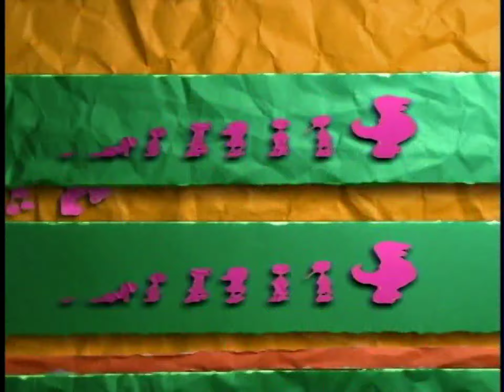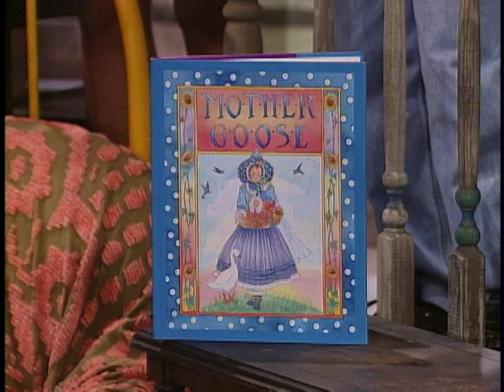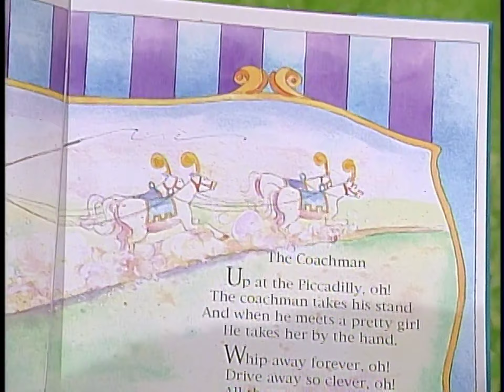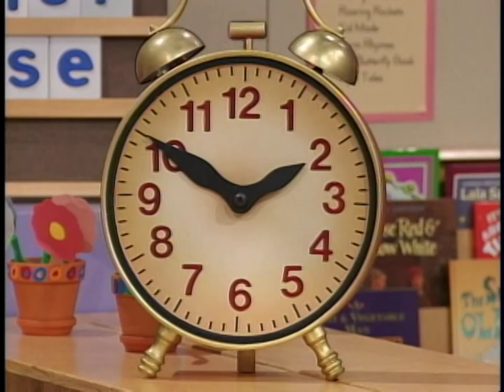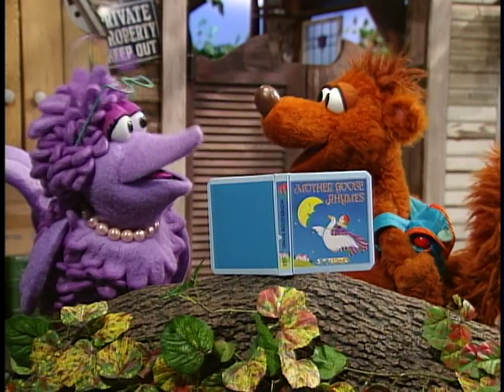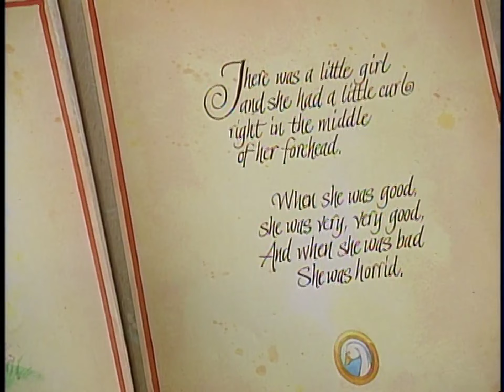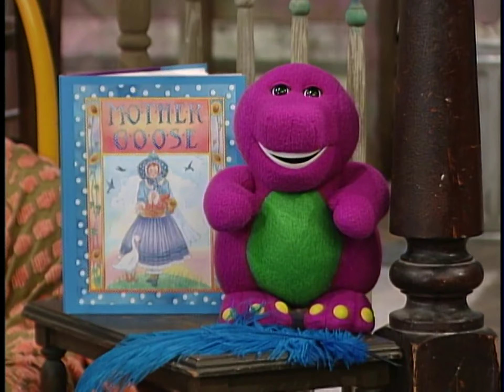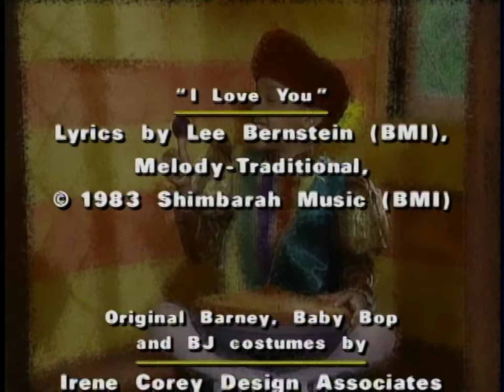Barney's Rhyme Time Rhythm (2000) - DVD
Ever wonder where Mother Goose lives? Barney, BJ, Baby Bop and the children embark on a whimsical journey to the Land of Mother Goose where all their favorite rhymes come to magical live.

Songs:
00:00 "Barney Theme Song"
01:44 "Did You Ever See a Lassie?"
03:07 "Hey Diddle Diddle"
04:43 "I'm Mother Goose"
07:24 "Here Sits the Lord Mayor"
08:31 "Daffy-Down-Dilly"
08:48 "London Bridge"
10:50 "The Coachman"
12:29 "Peter Piper"
13:48 "Humpty Dumpty"
14:44 "The Clock"
15:09 "To Market, To Market"
15:57 "One Two Buckle My Shoe"
17:09 "Donkey, Donkey, Old and Gray"
17:55 "Sheep Medley"
20:44 "This is the House that Jack Built"
23:53 "The Land of Mother Goose"
25:42 "Mary, Mary Quite Contrary"
26:07 "Goosey, Goose Gander"
27:25 "Little Miss Muffet"
27:53 "Jack Be Nimble"
28:34 "Hickory Dickory Dock"
30:15 "Three Little Kittens"
32:18 "Peter Peter Pumpkin Eater"
32:31 "There was an Old Woman Who Lived in a Shoe"
33:15 "Simple Simon"
35:10 "A Tisket, A Tasket"
36:30 "There was a Little Girl and She Had a Little Curl"
37:19 "Just Like Me"
38:07 "Wynken, Blynken and Nod"
41:06 "Tea Party Medley"
43:47 "Old King Cole"
46:39 "I Saw A Bluebird"
46:53 "I Gave Ice Cream To A Whale"
47:05 "1 Step, 2 Steps, 3 Steps"
47:20 "Mr. Elephant, Big and Grey"
47:43 "Smiles Are Like Sunshine"
48:57 "I Love You"